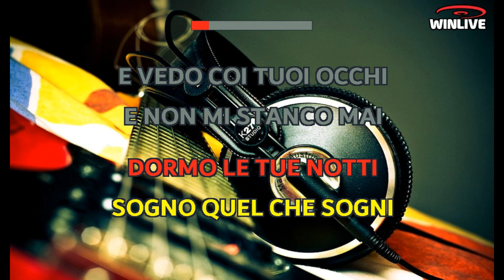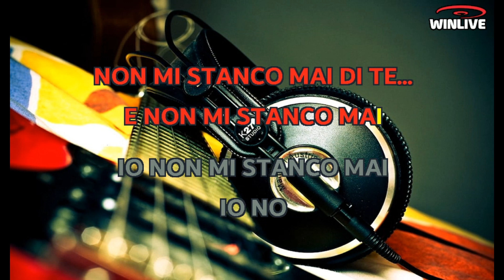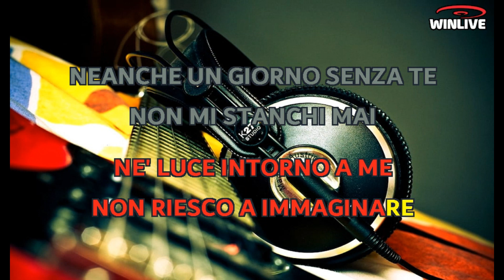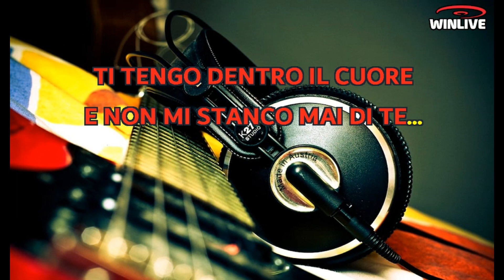Luca Barbarossa - Non mi stanco mai (Lyrics) Karaoke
Sudo il tuo sudore
E piango le tue lacrime
Rido quando ridi
E sfoglio le tue pagine
E vivo la tua vita
dormo le tue notti
Sogno quel che sogni
E vedo coi tuoi occhiE non mi stanco mai io non mi stanco maiIo no non mi stanco mai di te
E non mi stanco mai io non mi stanco mai
Io no non mi stanco mai di te
Mangio nel tuo piatto
Quello che hai lasciato
Briciole nel letto
Un altro giorno si è svegliato
E canto i tuoi silenzi
E spiano la tua strada
Disegno le tue ali
E vada come vada

non mi stanco mai io non mi stanco mai

Non riesco a immaginare
un mondo senza te
Mare senza sale estate senza temporaleNé freddo né calore né luce intorno a me
Non riesco a immaginare neanche un giorno senza te
non mi stanchi mai

Vivo la tua vita
Canto i tuoi silenzi
E rido quando ridi

E asciugo le tue lacrime
Ti tengo dentro il cuore
E non mi stanco mai di te